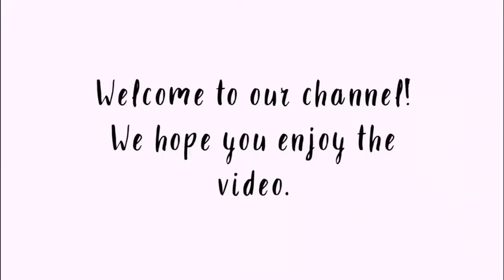Sea-life watercolour tutorial 🐳🐙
Music used in this video: Sun Room ~ Driftmob Orchestra

Art supplies used in this tutorial:
- Van Gogh Water Colour Pocket Box
- Water Brush Pen
- Sakura Pigma Micron Fineliners